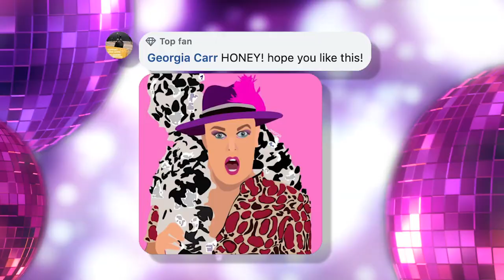Melanie C on Hans Haus Arrest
Melanie C had a lovely chat on Hans Haus Arrest Facebook live. June 14, 2020